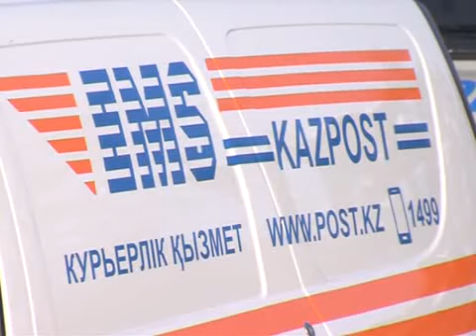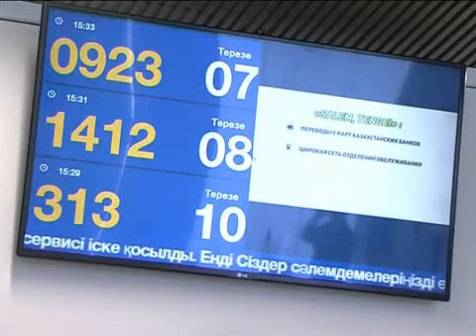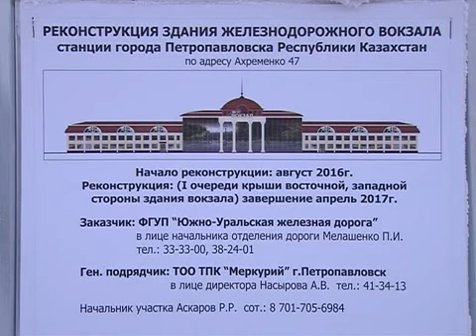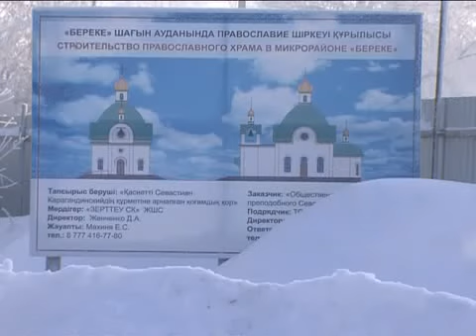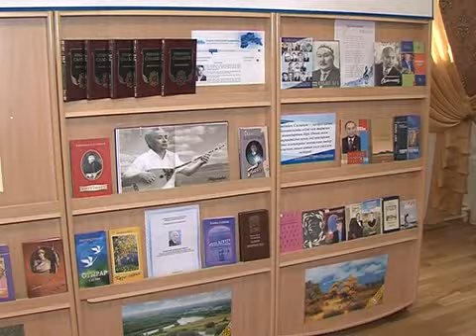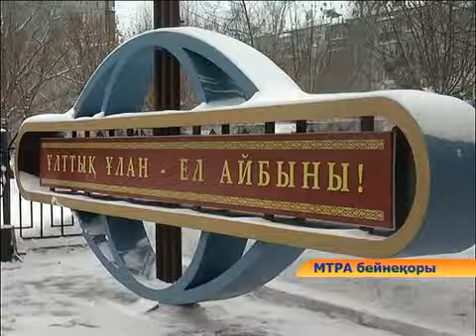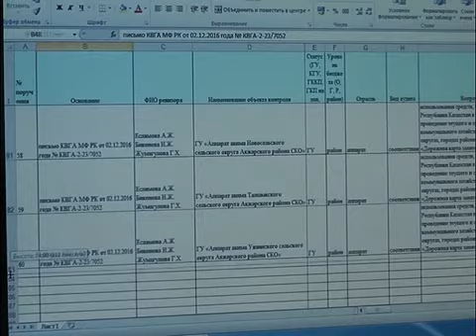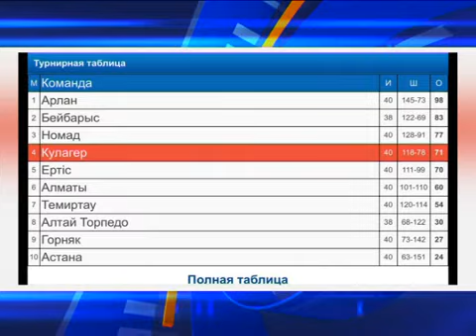7+7 КАЗ на 21 01 2017